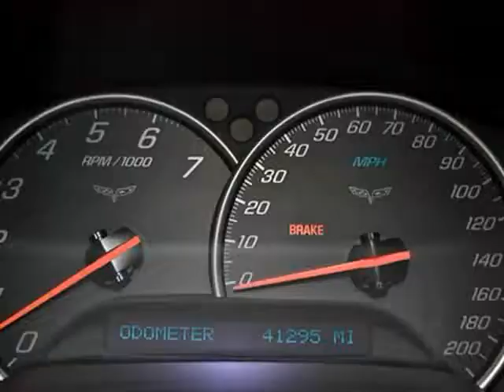2006 Chevrolet Corvette 2dr Conv (San Antonio, Texas)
2006 CHEVROLET CORVETTE CONVERTIBLE:VELOCITY YELLOW TINTCOAT/EBONY

 You are previewing an exceptionally clean CHEVROLET that will let you cruise top down in style! It is a CLEAN CARFAX vehicle that has less than 42,000 MILES on the odometer! This CORVETTE will move quickly so give us a call today!

 *6.0L V8 SFI (400 HP [298.3 kW] @ 6000 rpm, 400 lb.-ft. [542.8 N-m] @ 4400 rpm)*AUTOMATIC TRANSMISSION*LEATHER*NAVIGATION*POWER RETRACTABLE SOFT TOP*HEADS UP DISPLAY*MAGNETIC TOUR &amp; SPORT...